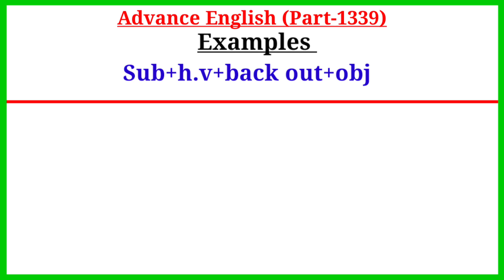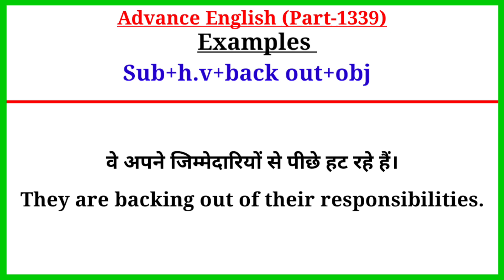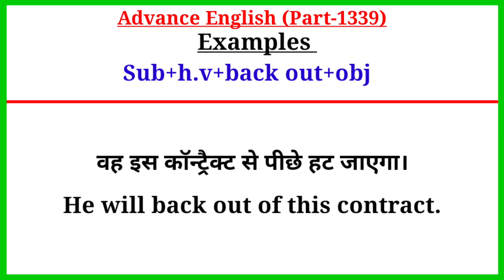Advance English Structure Part 1339 / Advance Structure In English